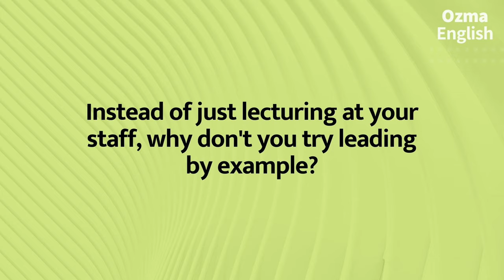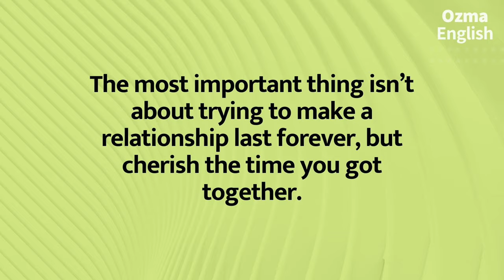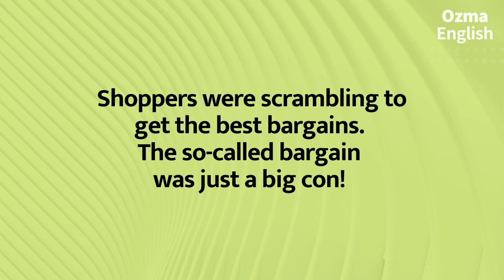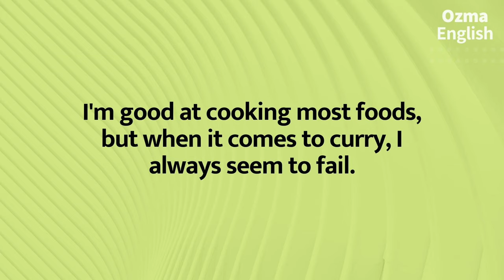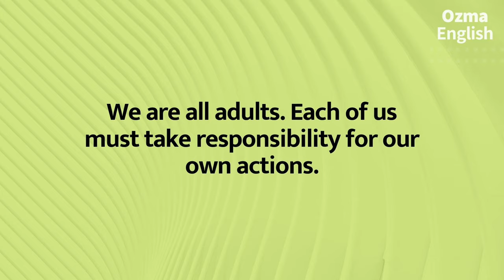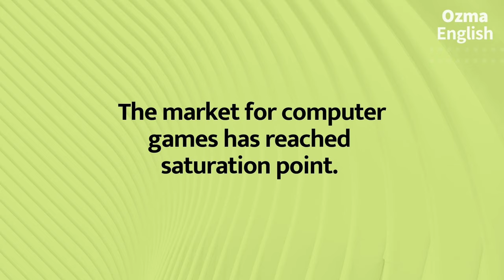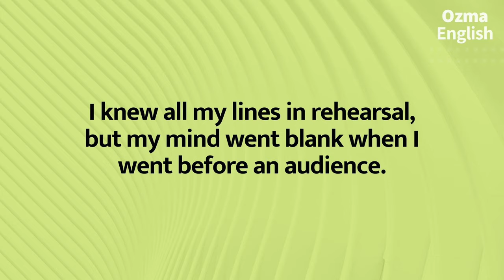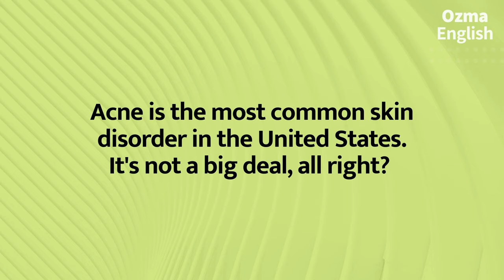46 Minutes of English Listening Practice for Intermediate:: Listening Comprehension